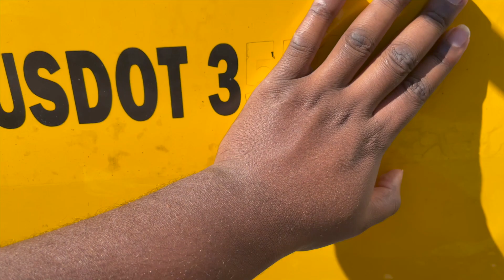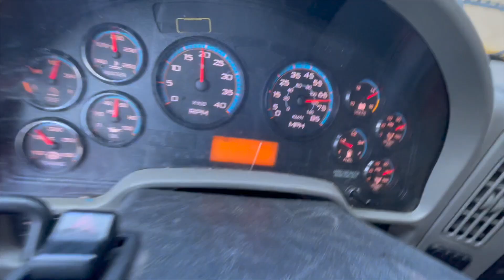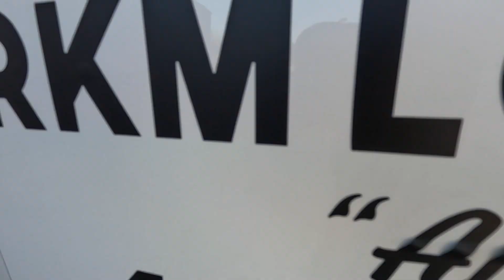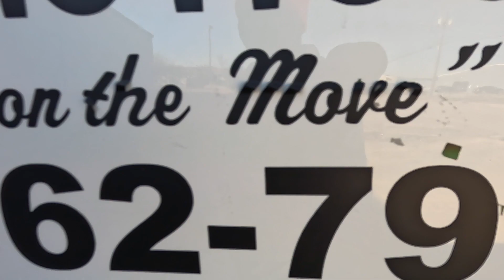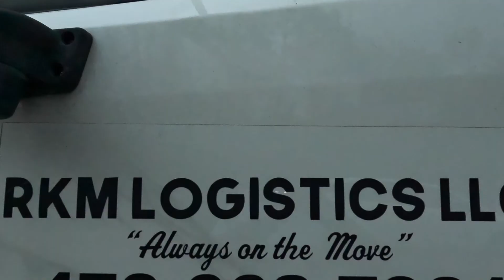Sold my Box Truck??!!Box Truck Industry Exposed!?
I got more uploads coming I just been OTR

Load videos coming next